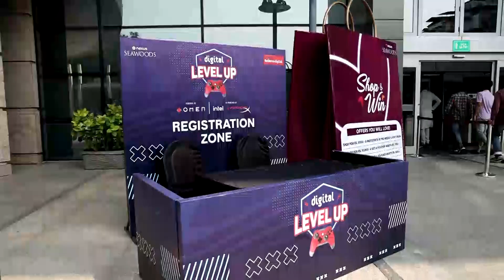Reliance Digital Digital Level Up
A two-month-long event which emphasized growing esports in India from the grassroots level. the event witnessed a massive participation of 5000 + Gamers fighting over the sumptuous prize pool of 20 Lakhs Rupees.